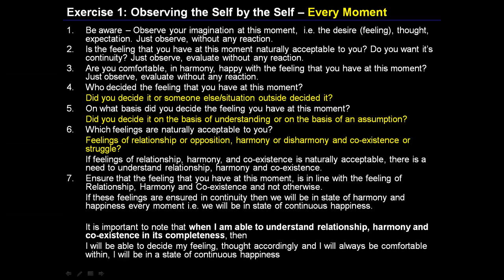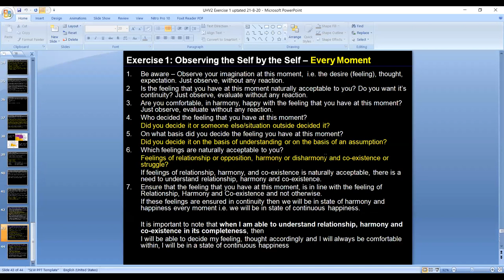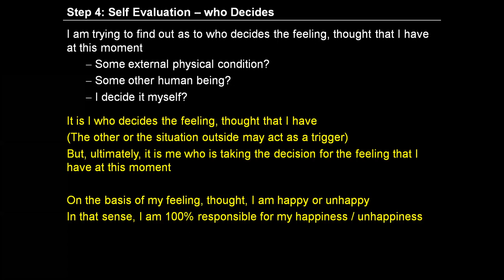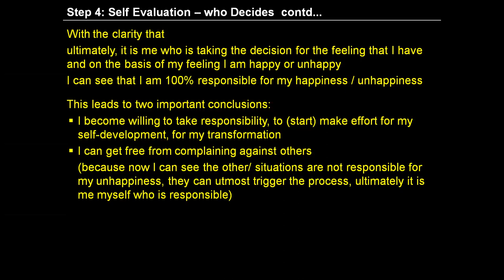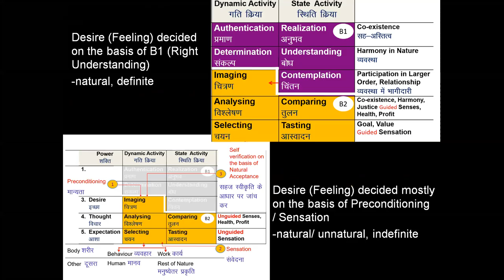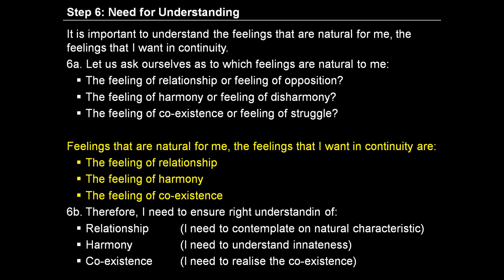Day 9 English E1S7